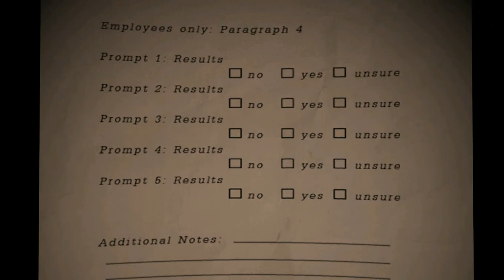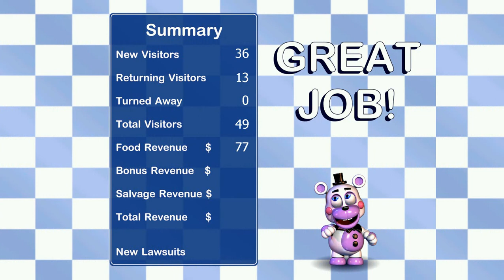Five Nights At Freddy's 6: Pizzeria Simulator - Night 2 (Tuesday) - Complete!!!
Look Like Molten Freddy is Active in Night 2 huh but i finally complete 2 and also guys we have a another salvaged Animatronic is Springtrap and ya i hope u liked it.